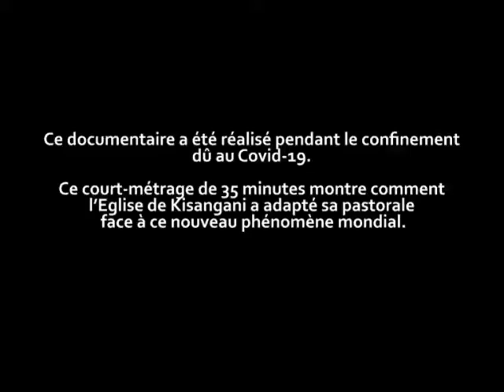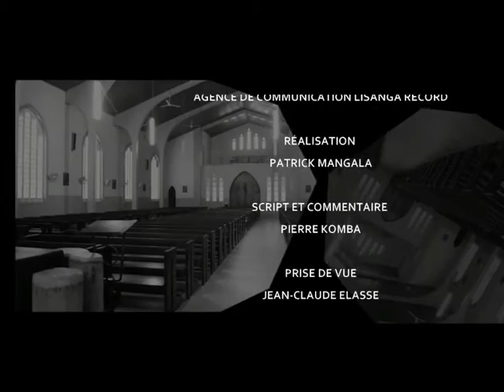BANDE ANNONCE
Le Film Documentaire la pastorale dans l’archidiocèse de Kisangani pendant le confinement a été projeté pour la première fois a Kisangani le 12 février 2020 en présence du président de la CENCO.
Le film est disponible sur DAB.VIDEO